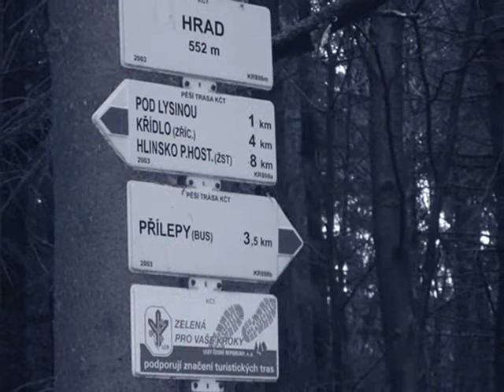Naše minulost s koňmi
¨vzpomínkové video na rok 2013 ;-) Vánek, Diablo Revenge Cody a Red Respect